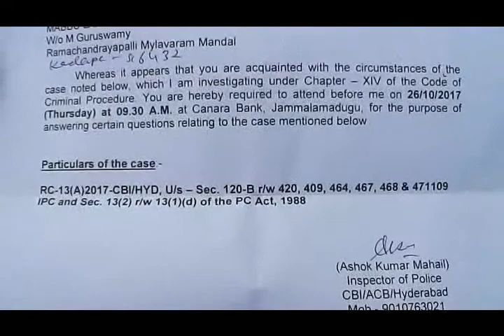JAMMALAMADUGU CANARA BANK LO CBI TANIKILU